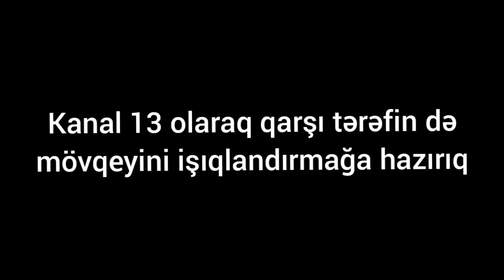"Anam altsheymer xəstəsidir, həkimlər məni çox incidir, pensiya da vermirlər"-Cəlilabaddan Şikayət